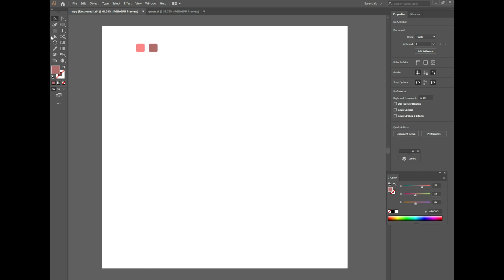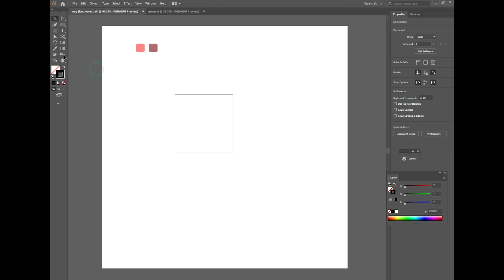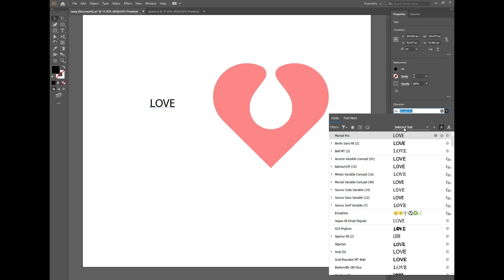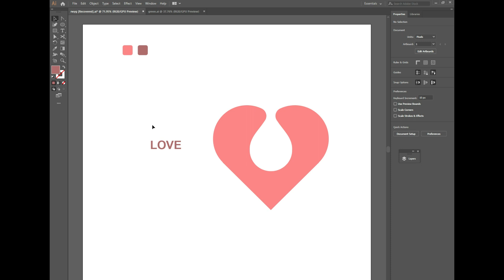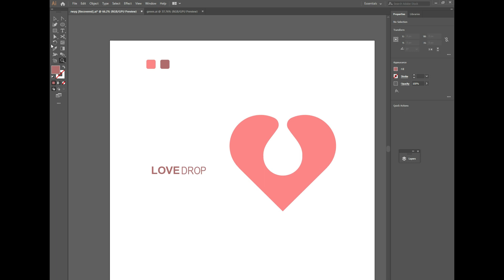Negative space logo Creative Tech Logo in Illustrator | logodesignprocess | SoftAsia Design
This video is for practice and inspired from Muhammad Ashraf, please must credit the original designer